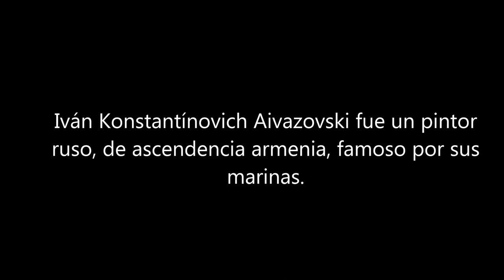IVAN KONSTANTINOVICH AIVAZOVSKY -TARJA TURUNEN "Sleeping sun"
A lo largo de su vida, Aivazovsky contribuyó con mas de 6,000 pinturas para el mundo del arte, que van desde sus tempranos paisajes de la Crimea rural hasta las escenas marítimas y costeras por las cuales es mas famoso. Aivazovsky fue especialmente efectivo en el desarrollo de los juegos de luz en sus pinturas, solía aplicar capas de color para conseguir un efecto de transparencia, una técnica por la cual el es muy admirado.

A pesar de que produjo numerosos cuadros de paisajes y retratos, mas de la mitad de los cuadros de Aivazovsky son representaciones realistas de escenas costeras y paisajes marítimos. El es recordado por sus maravillosas y melodramáticas representaciones de mares a los cuales se dedico mayoritariamente. Muchos de sus últmos trabajos muestran la angustia y el dolor de los soldados en batalla o perdidos en el mar, con un cielo suave y una esperanza burlona detras de las nubes. Su tecnica artistica se baso en la habilidad para reproducir realísticamente el brillo del agua a contra luz, ya sea con luna llena, al amanecer, o representando barcos en llamas. Muchos de sus cuadros muestran su gran destreza para llenar el cielo de luz, para pintar la difusa luz de la luna a través de la niebla, o el brillo naranga del sol entre las nubes.